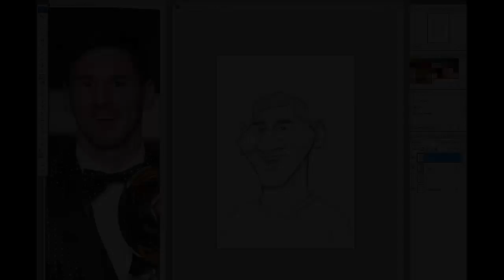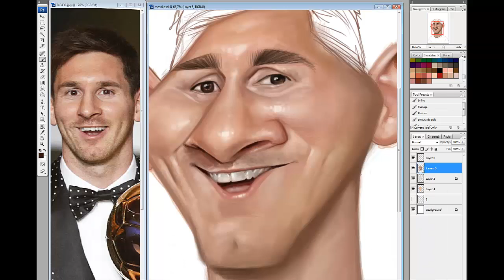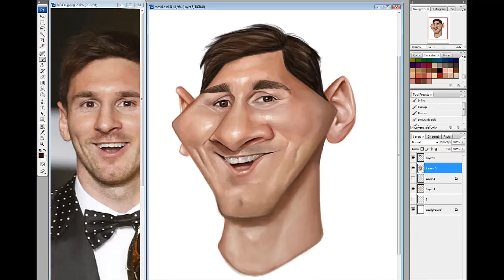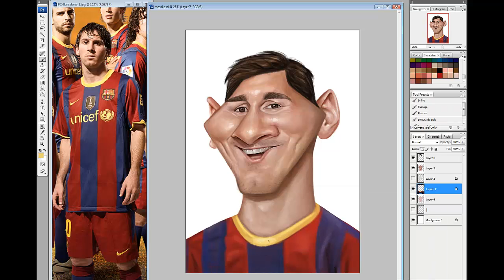Lionel Messi Caricature- Speed Painting by Jeff Lourenço